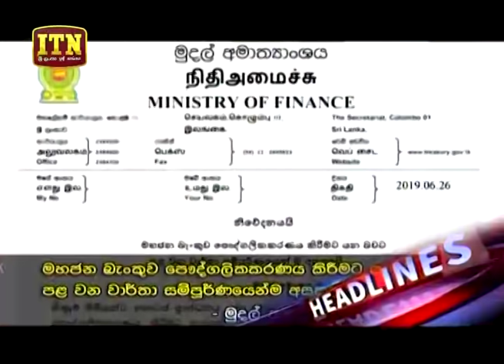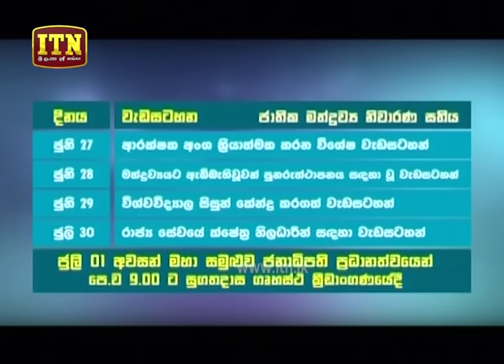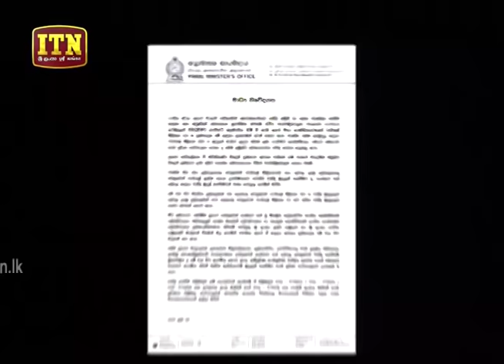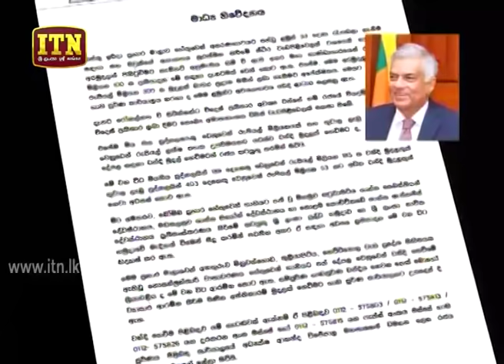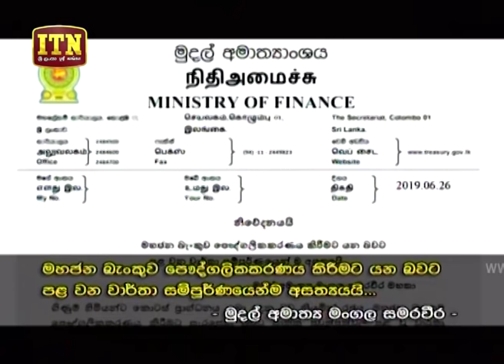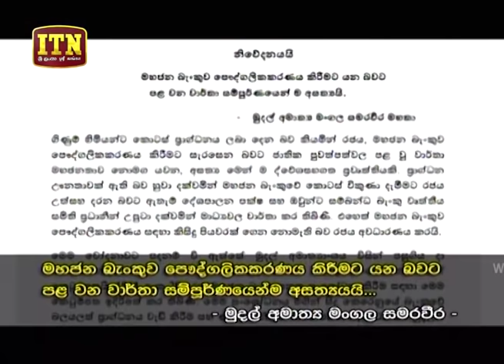ITN News 2019-06-26 | 06.30 PM